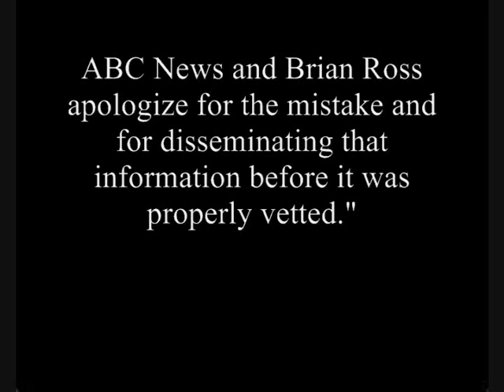ABC Brian Ross responds to criticism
ABC Brian Ross responds to criticism about report blaming Tea Party for Colorado massacre .